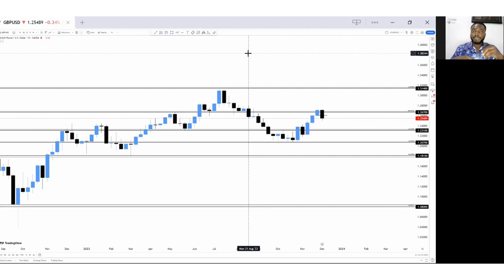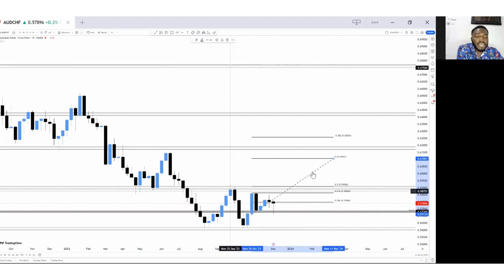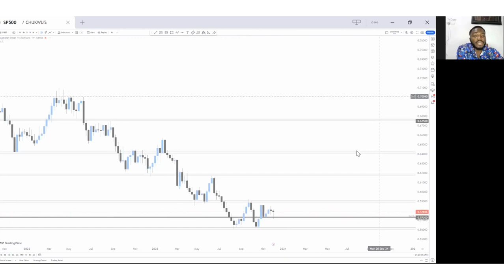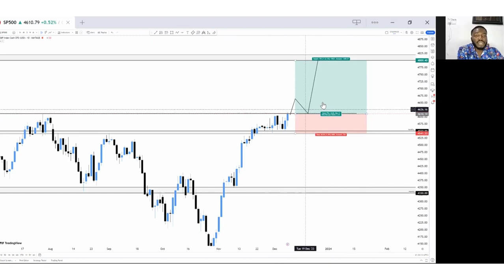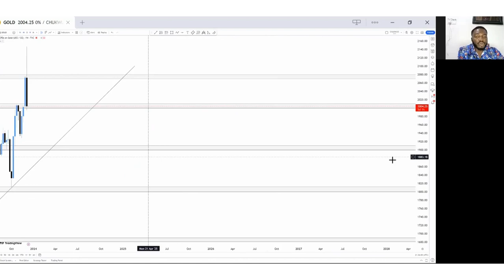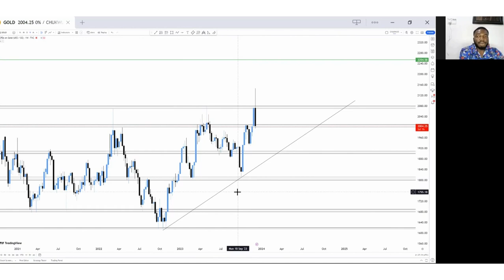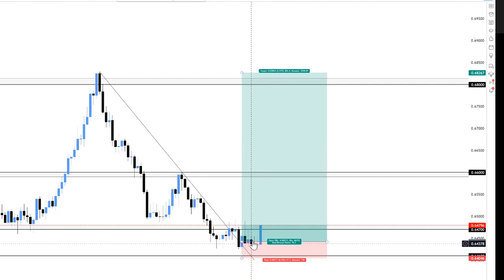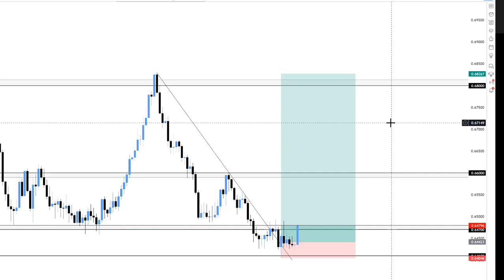"Forex Weekly Focus EP 3 | Navigating Market Trends"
"Hey Guys, It is that time of the Week again. Join us every week for a deep dive into the ever-evolving world of Forex trading! In our 'Forex Weekly Focus' series, we dissect market trends, explore potential trade setups, and provide valuable insights to keep you ahead of the curve. Whether you're a seasoned trader or just starting, this is your go-to source for staying informed and making confident trading decisions. Let's navigate the markets together and trade with knowledge! 🌐📈